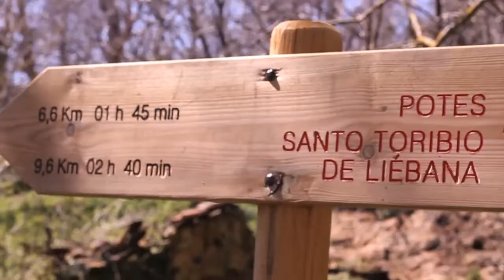Découverte de la nature en Cantabrie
Découvrez avec Delphine Buffet et Isabelle Kern la beauté unique de la Cantabrie, l'une des plus spectaculaires destinations en Espagne. Ce monnuagetrip nous montre la nature du Valle de Liébana et les Pics d'Europe depuis le Téléphérique de Fuente Dé, entre d'autres lieux impressionnantes.